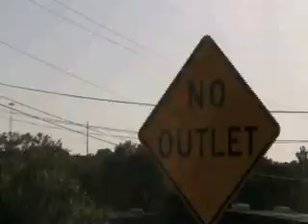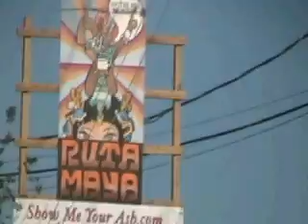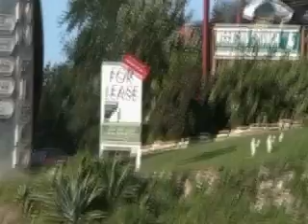Full Service: Alpine music video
this song is about the street we live on in Austin, TX.